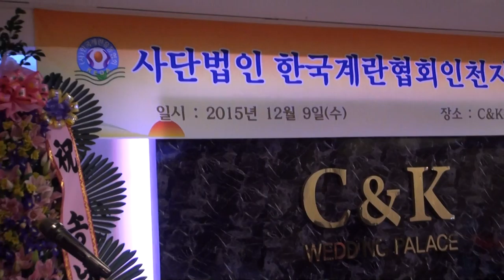이대로 품바 한국계란협회송년회15-12-9 편집자 장털보